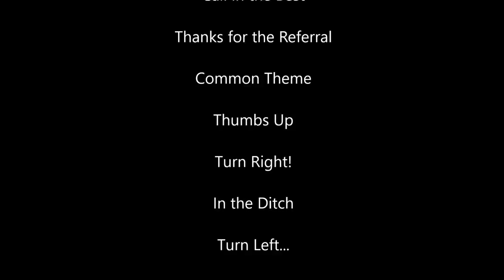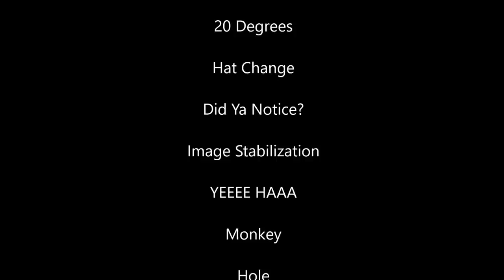Snow Cat Rescue Work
We are On the Road Again, this time we are in Maderfield Utah to recovery a a Honda SideX Side stuck in the snow. So jump in and we will give ya a ride in the little Snowcat and take ya along for the ride.
Special Thanks to Utah Off Road Recovery Team for the refferral!

Winterton Towing